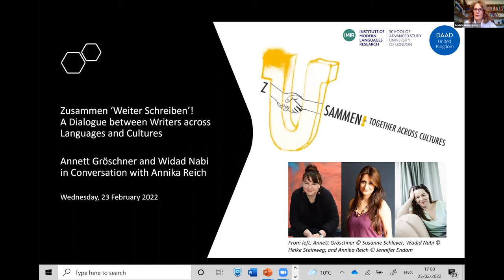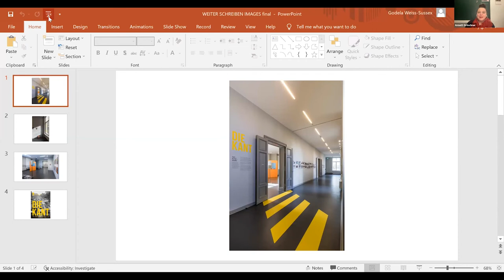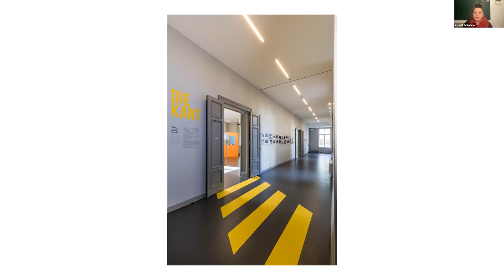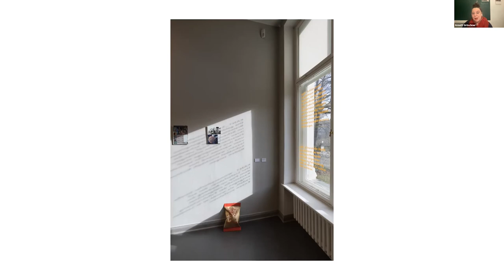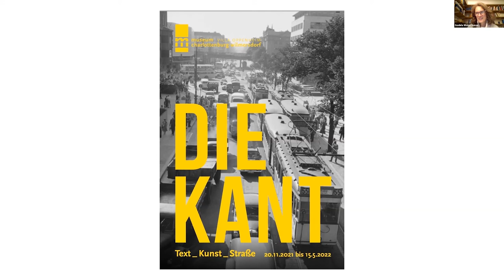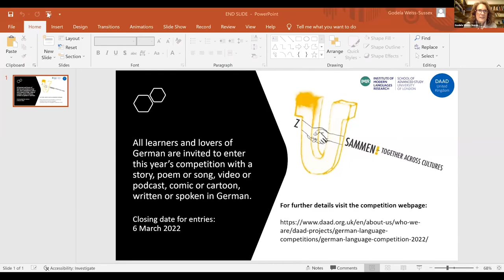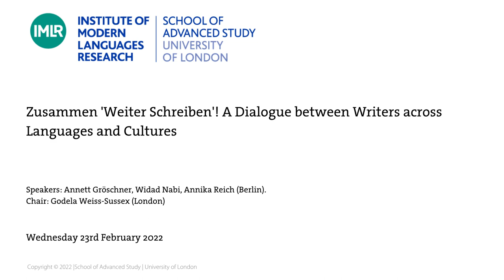Zusammen ‘Weiter Schreiben’! A Dialogue between Writers across Languages and Cultures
Speakers: Annett Gröschner, Widad Nabi, Annika Reich (Berlin).
Chair: Godela Weiss-Sussex (London)

This dialogue (in German) between writer Annett Gröschner, poet Widad Nabi and Weiter Schreiben project leader Annika Reich showcases and discusses the partnerships between migrant and German-based writers that have emerged in Germany as part of the Weiter Schreiben project. Weiter Schreiben is the literary project of WIR MACHEN DAS, a non-profit organisation founded by a network of a hundred women working in the arts, sciences, journalism and public life, aiming to drive forward progress in diversity, support and inclusivity for migrants and refugees in the public sphere. The project provides opportunities for authors from regions at war and in crisis to continue publishing and to establish partnerships with authors living in Germany. It is a platform that also enables migrant authors to be read in translation. One of the partnerships established at the outset of the Weiter Schreiben initiative in 2017 is that of Kurdish-Syrian poet Widad Nabi (*1985) and Berlin writer Annett Gröschner (*1964). Both authors foreground remembrance and re-discovery of traces of the past in their work  –  in archives, in the streets, and on the bodies of women.

This event takes place under the umbrella of the 2022 DAAD/IMLR Language Competition, which focuses on the theme of ‘Zusammen’.